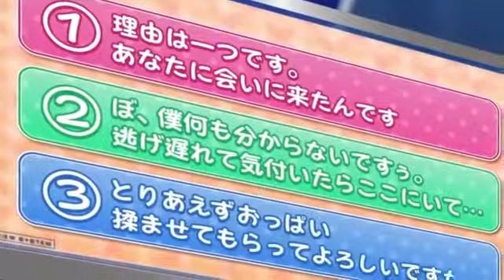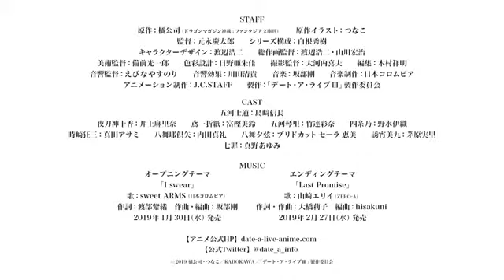TV anime "Date A Live III" PV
Broadcast on Friday, January 11, 2019!
Let's start our new war (date)

TV anime "Date A Live III"

Broadcast information
Broadcast started on Friday, January 11, 2019!
AT - X: Every Friday 21:30 broadcast from January 11
Repeat broadcasting: Every week (Sunday) Late night at 2 / Monday (Monday) 13: 30 / Every week (Thursday) 5:30
TOKYO MX: Every Friday late night at 1:40 broadcasting from January 11
TV Aichi: From January 12 every Saturday late night 1:50 broadcast
KBS Kyoto: Every Friday from January 11 1:40 broadcast on late night
Sun TV: From January 13 every Sunday midnight 0:30 broadcasting
TVQ Kyushu Broadcasting: From January 13 every Sunday late night at 2:35 broadcast
BS 11: Every Saturday late night at 3 o'clock from January 12

d Anime store: Every Friday 22 noon delivered from January 11
AbemaTV: From 11th January every Friday 22 o'clock delivery
Delivery schedule at other delivery sites

STAFF
Original: Tachibana Koji (Dragon Magazine Series: Fantasia Bunko)
Original illustration: Tsukada
Director: Keimitaro Motonaga
Series composition: Hideki Shirane
Character design: Koji Watanabe
Total drawing director: Koji Watanabe, Koji Yamakawa
Art director: Koichiro Bizen
Color design: Hino Akazu Hino
Director of Photography: Yoshio Okochi
Edit: Shokiaki Kimura
Sound Director: Ebi Neri Erika
Acoustic effect: Kiyotaka Kawada
Music production: Nippon Columbia
Animation production: J.C.STAFF
Production: "Date A Live III" Production Committee

Ending theme: Eri Yamazaki "Last Promise"

CAST
Gogawa Mito: Nobuaki Shimaki
Yukari Tokuzaka: Mina Inoue
鳶 1 Origami: Togashi Misuzu
Kotori Gogawa: Ayana Taketa
Shinomoto: Nozomi Iori
Tokiwazaki Three: Sanada Asami
Hachihaya Kuya: Masato Uchida
Hachimanto evening string: Bridokat Sarah Emi
Mitsuri Masayama: Megori Chihara
Nanin: Ayumino Mano